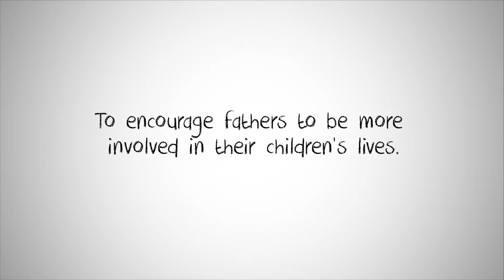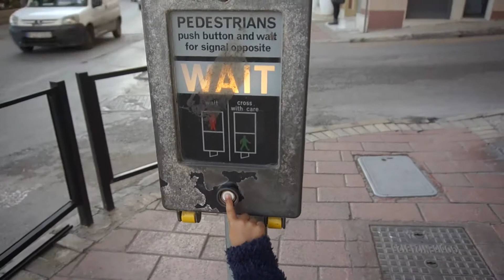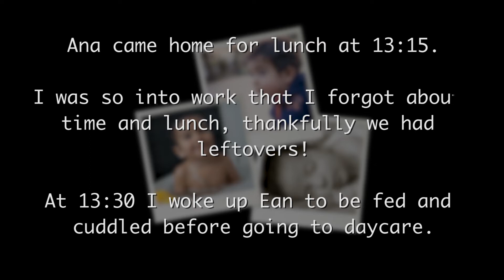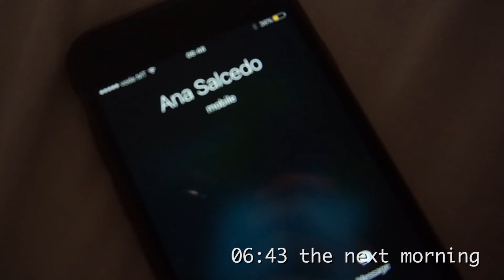A Day In The Life Of Fatherologist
For the longest time I've been wanting to make an "a day in the life of..." video but it never seemed like a good time to do it. Now that Ean is in daycare for a few hours I find myself having a breather and actually being able to think creatively. So I finally made the video. It's a general average day to give a little glimpse for curious parents to be or simply for your amusement.